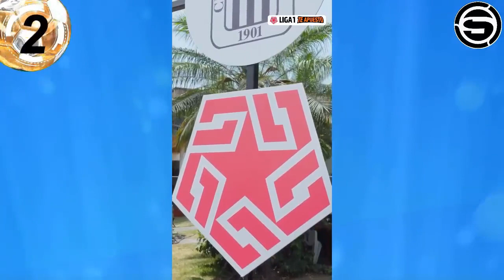Liga 1; Te Apuesto/ Victoria de Vallejo 3x1 a Comerciantes/F Cuzco 3x2 a ADT/Alianza 2x0 a Grau